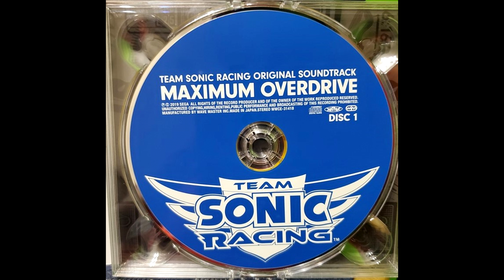Team Sonic Racing*Maximum Overdrive*: Lost Palace: Intro Fly-By